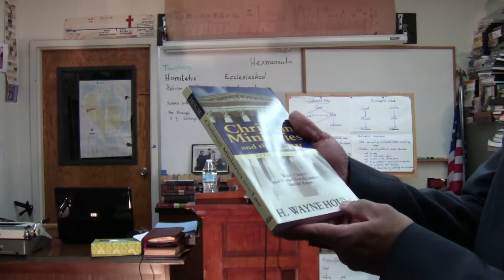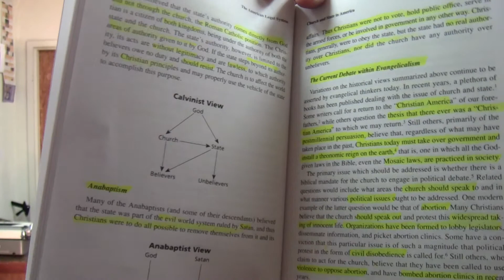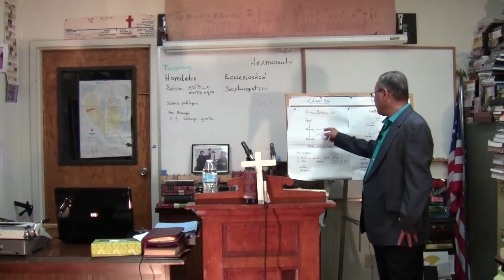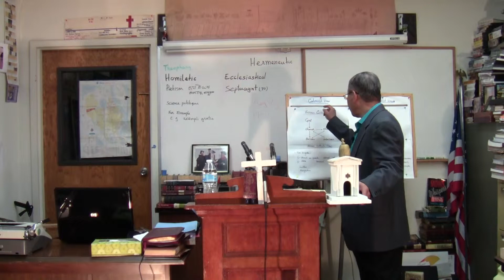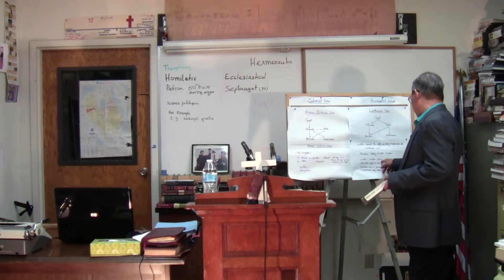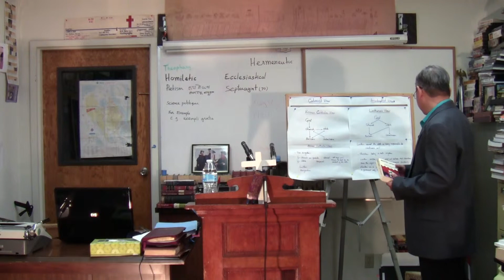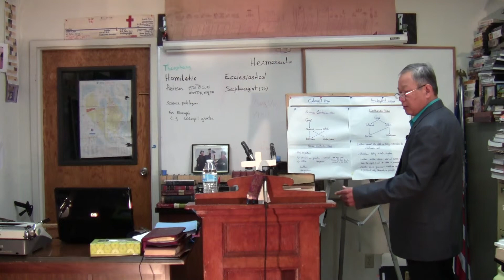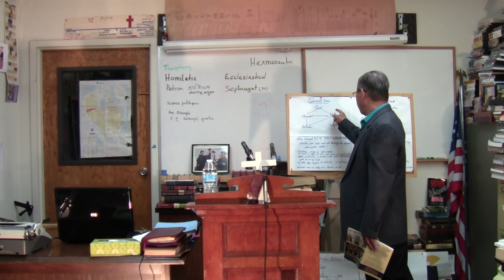Cambodia Christian Bible College Online: